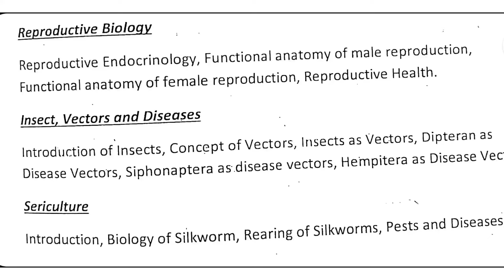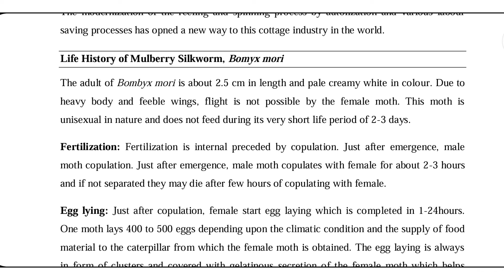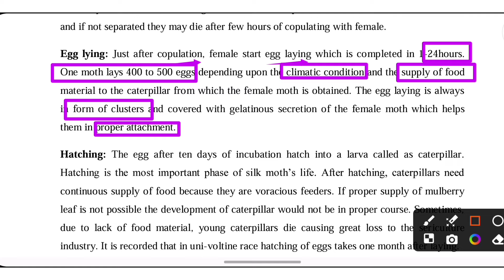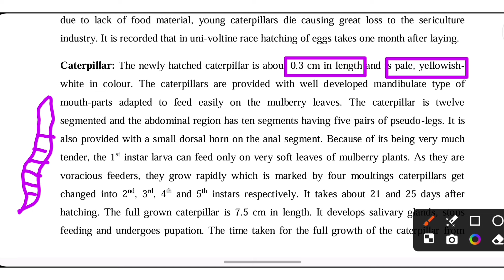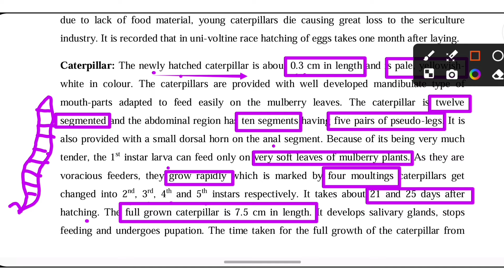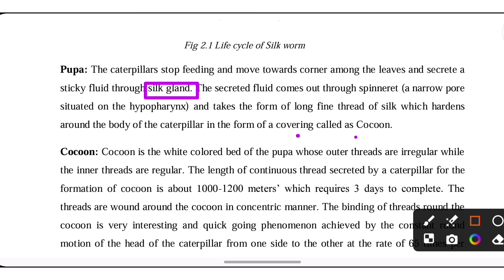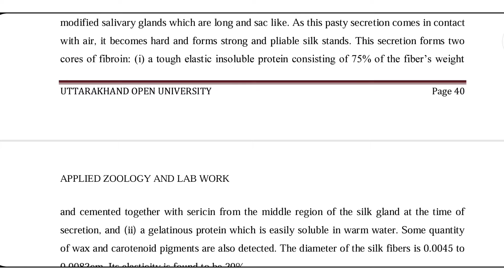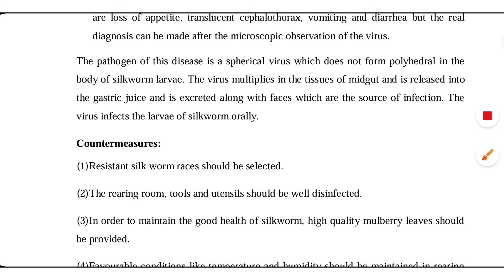SERICULTURE || DSSSB TGT Natural Science || Based on new Syllabus || By sadhana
MISSION DSSSB-2024 || DSSSB TGT Natural Science || NCERT Booster Series || By sadhana

DSSSB CRASH COURSE-2024 || DSSSB TGT Natural Science||NCERT Booster Series || By sadhana
NVS TGT SCIENCE|| PYQ'S|| Important for All TGT Exam || BY SADHANA 🔥🔥 sadhana science club

syllabus dsssb tgt natural science eligibility criteria

dsssb tgt natural science previous year paper

🔴🔵 Question practice sessions